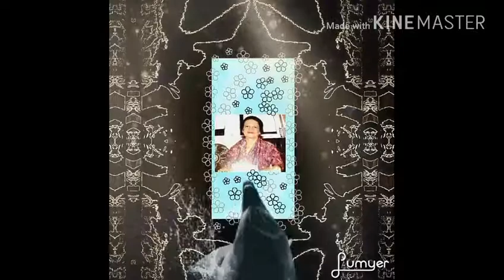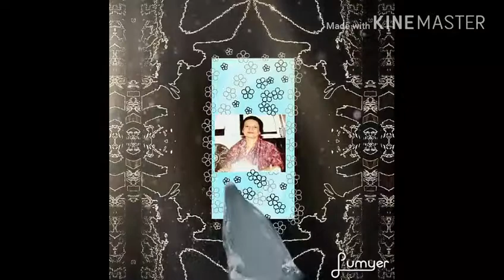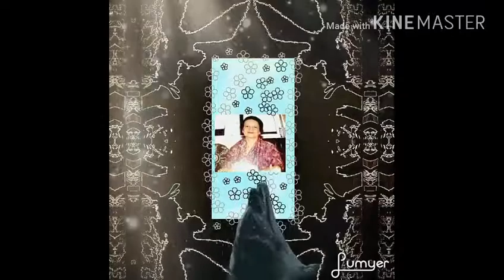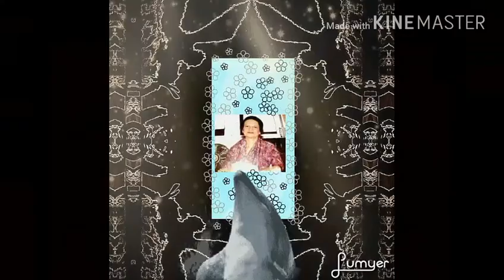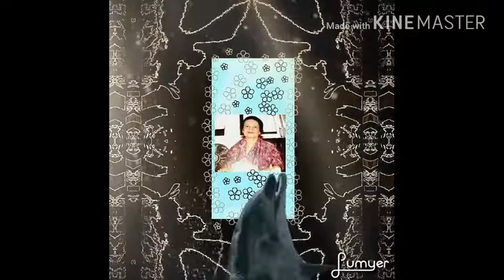Comedy On Corruption Because Of Mrs Munira Gulzar